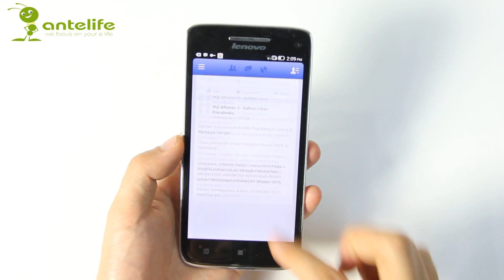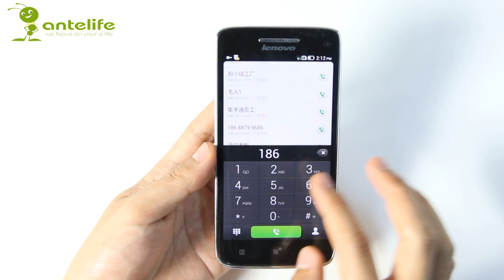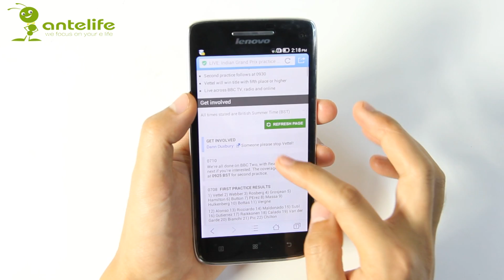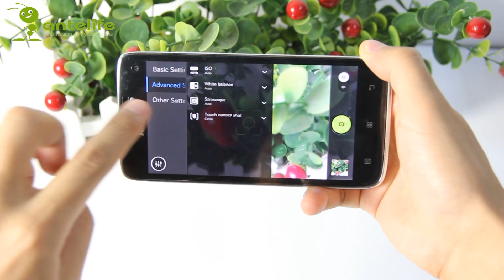Lenovo Vibe X S960, 6.9mm Ultra-thin 5" Full HD Gorilla Glass3 1080P Smartphone